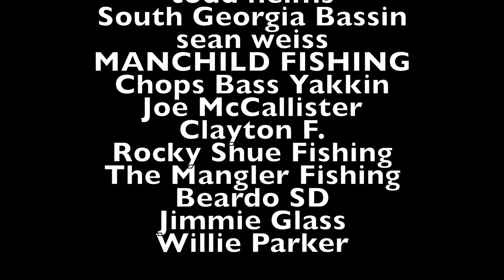Exploring Bass Paradise with Chatterbaits and Crankbaits at Choke Canyon!